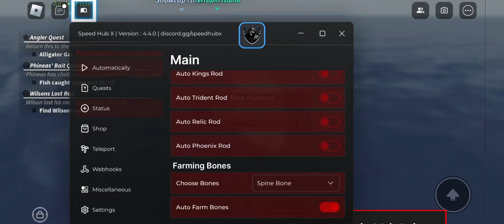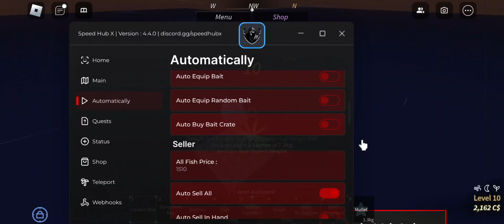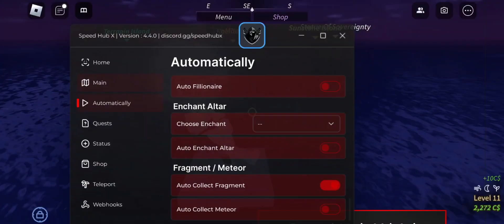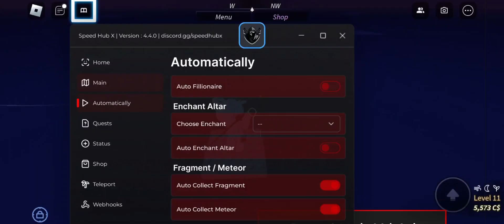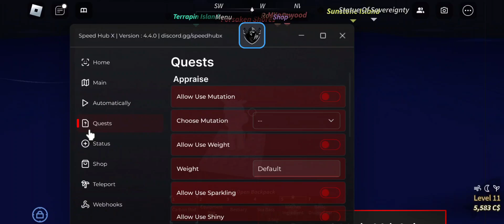Fisch OP Dupe Script🦈 V4.4.0 | Hydrogen - Fluxus - Delta - Arceus x - Codex Executor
•Note•
if the script is not working maybe its patched, or your executor does not support it, if you want to get the key system fo the executor go into my channel and search for it. if you have problems of you're executor, im sorry i do not know how i fix that go into youtube and search for it thank you.

My Instagram 📱 -    / thebluecoww

                            (Hydrogen💧)
                              •Unavailable•

                             (Fluxus 🟠)
                              •Unavailable•

                             (Arceus x 💫)
                            •Unavailable•

                                (Delta 🟣)
                                •Available•

                       (Codex Executor🗝️)
                             •Available•